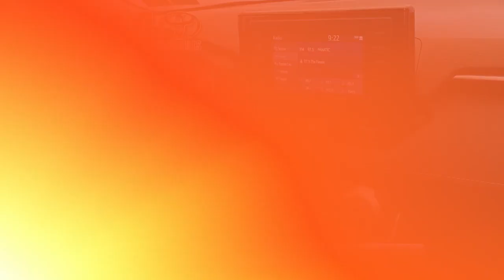Certified 2019 Toyota RAV4 LE, GLEN MILLS, PA GM78684A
TeamToyotaGlenMills.com

Includes 1 Year Complimentary Maintenance & Roadside Assistance, Free Yearly PA State Inspection plus our TeamMate Rewards program gives you 20% back in the form of reward points for every dollar spent in our service department. Each point is worth $1 and may be used towards future vehicle service, future vehicle purchases, accessories and tires. We want you to be Part of the Team!Backup Camera, Bluetooth, Vehicle Detail, Passed Dealer inspection, **ONE OWNER**, **BEST RESALE VALUE**, ***NEWLY RENOVATED FACILITIES***, **APPLE CAR PLAY**, AWD, Black w/Fabric Seat Trim.2019 Toyota RAV4 Silver Sky LE 2.5L 4-Cylinder DOHC Dual VVT-i 8-Speed Automatic AWD 25/33 City/Highway MPGAwards:* 2019 KBB.com 10 Best SUVs Under $30,000 * 2019 KBB.com 10 Favorite New-for-2019 Cars * 2019 KBB.com Brand Image Awards * 2019 KBB.com Best Resale Value AwardsMUDGUARDS, SILVER SKY METALLIC, BLACK FABRIC SEAT TRIM

[RLVID:14778:13ac6fa7da20bfe9:142321f4ccd7c7de:1]